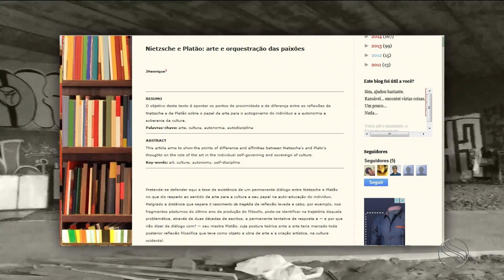Sou das Ruas: Mestre em teoria literária vive nas ruas há 10 anos em Aracaju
raça Fausto Cardoso, Centro de Aracaju (SE). O endereço que é conhecido pelos prédios históricos e dos Poderes Judiciário e Legislativos, também serve como residência para José Henrique da Conceição, de 59 anos. Há cerca de 10 anos, o mestre em Teoria Literária pela Universidade de Brasília (UNB) engrossa as mais de 101 mil pessoas que vivem em situação de rua no Brasil, segundo o Instituto de Pesquisa Econômica Aplicada (Ipea).